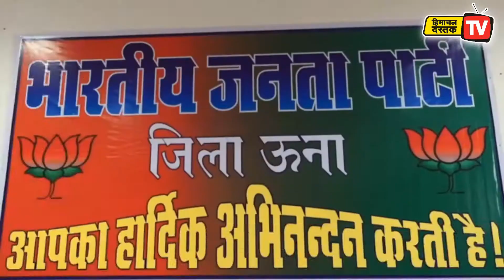भाजपा के मिशन रिपीट को लेकर तेज हुई कवायद